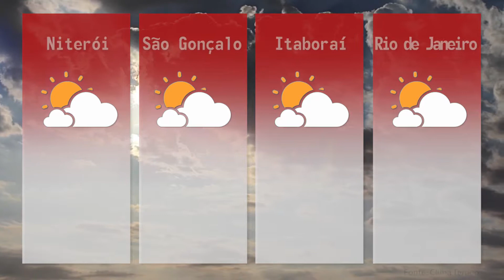1ª EDIÇÃO - Boletim TV Universo | 06/06/2018 | #88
- ACIDENTE DEIXA VÍTIMA FATAL NA BR-101
 - REVITALIZAÇÃO DA CONCHA ACÚSTICA SAI DO PAPEL